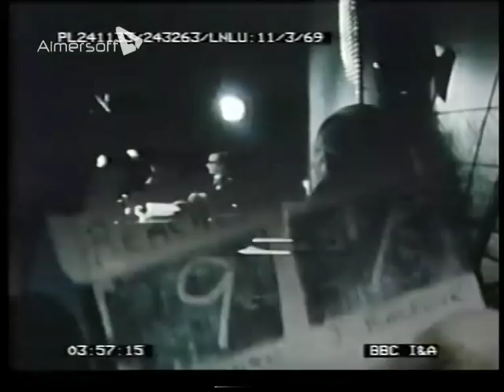Interview with Sir Michael Balcon (1969)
At Ealing, a small, almost cottage-like studio, the film producer Sir Michael Balcon (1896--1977) found his spiritual home. Under his benevolently paternalistic rule it developed into the nearest the British film industry ever came to a studio after the classic Hollywood pattern. Like, for example, Warner Brothers in the 1930s, Ealing had its roster of personnel—directors, writers, and technicians—on permanent salary, its pool of actors, its recurrent thematic preoccupations, and from all these there was derived a very recognizable house style of film-making that was to a large degree Balcon's own personal creation. Despite its tiny capacity—even at its most productive, the studio never managed to turn out more than six feature films a year—Ealing became the most famous British film studio in the world. In 1948, with Ealing at the peak of its creativity, Balcon was awarded a knighthood for his services to British cinema. From this period, too, date the films for which he and his studio will always be best remembered: the classic Ealing comedies. Starting with Hue and Cry (1947), in which a gang of boys hunt down crooks across the bomb-sites of post-war London, these films present a vision of controlled anarchy, often benevolent, as in Passport to Pimlico (1949) and The Lavender Hill Mob (1951). But from time to time a darker note tinged the humour, as in Robert Hamer's elegantly ruthless Kind Hearts and Coronets (1949), or Alexander Mackendrick's sharp political satire The Man in the White Suit (1951) and his Gothic black comedy The Ladykillers (1955). Hamer and Mackendrick were two of those who benefited from Balcon's policy of fostering young talent; others were the directors Charles Frend, Charles Crichton, Seth Holt, the screenwriter T. E. B. Clarke, and the cinematographer Douglas Slocombe. Throughout his career he believed in nurturing and encouraging promising young men (rarely women), giving them generous opportunities and leaving them free to develop their abilities within a supportive environment. Monja Danischewsky, Ealing's witty and gregarious publicity officer, referred to Ealing as "Mr Balcon's Academy for Young Gentlemen." Production decisions were reached at the "round table" conferences, attended by all the senior personnel with Balcon presiding benignly. He often let himself be overruled by majority opinion, with the standing joke, "Well, if you fellows feel so strongly, on my head be it."

From Philip Kemp, 'Balcon, Sir Michael Elias (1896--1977)', Oxford Dictionary of National Biography, Oxford University Press, 2004.